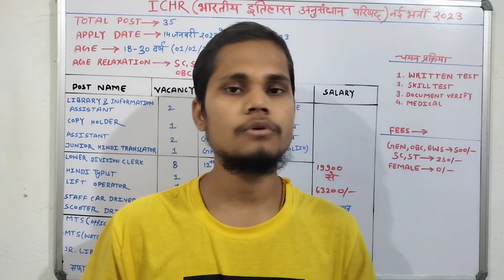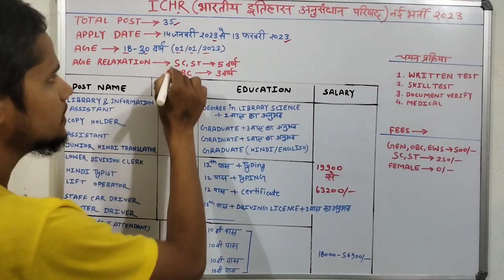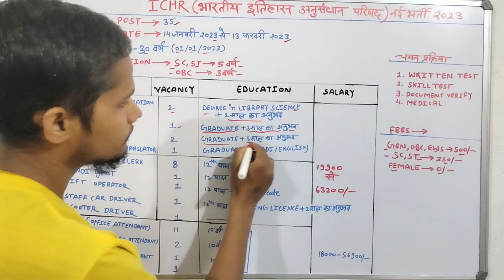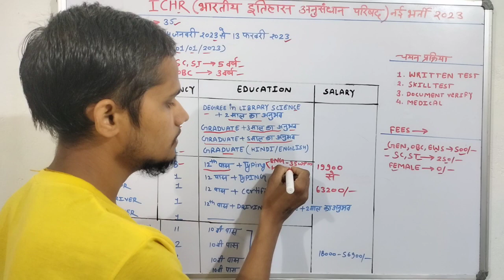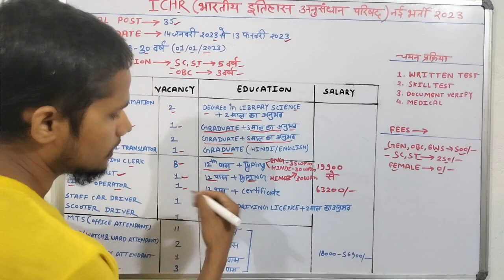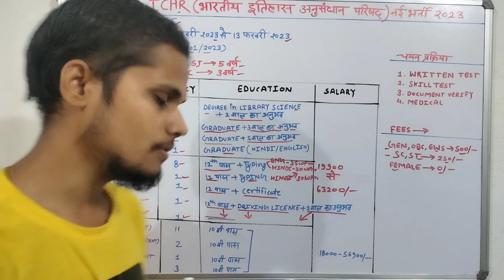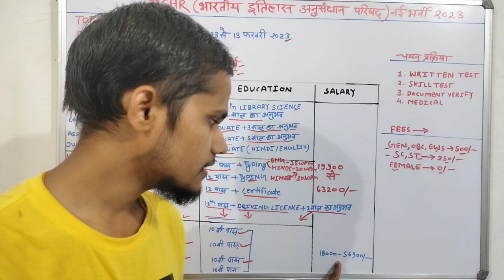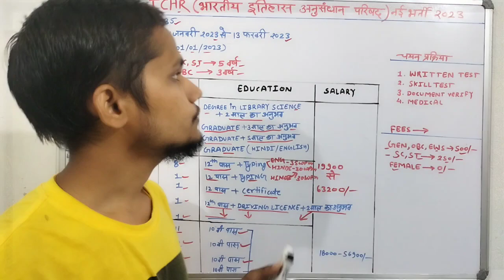ichr mts group c various post recruitment 2023|10 pass upcoming|ichr vacancy 2023|12th pass job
ichr mts group c various post recruitment 2023|10th 12th pass govt job|ichr vacancy 2023|10 pass upcoming|top 5 govt job vacancy in january|upcoming vacancy 2022-23

your question:===
mts ichr group c various post recruitment 2023
new vacancy 2023
groups
group1
rrb group d
ichr
insurgent groups
भारतीय इतिहास अनुसंधान परिषद् बड़ी भर्ती 2023 ichr new delhi group c recruitment 2023 ldc
delhi police 2023 bharti
integrated battle group
watchman recruitment 2023
watchmen recruitment 2023
chowkidar recruitment 2023
bro cook vacancy 2022
new vacancy 2022
bro recruitment 2022 notification
bro multi skilled worker vacancy 2022
bro msw recruitment 2022
latest govt job in december 2022
top 5 government job vacancy in november 2022
new vacancy 2022
top 5 govt job vacancy december 2022
10th pass govt jobs 2022
10th pass job
10th pass govt job vacancy 2022
odisha job 10th pass
10th pass job recruitment 2022
10th pass new vacancy 2022
12th pass latest govt job 2022
10th pass government jobs 2022
12th pass government jobs 2022
12th pass jobs 2022
10th pass job
ssc 10th pass job,
bi 10th pass job
12th pass sarkari naukri
10th pass job 2022
job for 10th pass
12th pass job
12th pass jobs
10th pass job
12th pass job private company
12th pass job updates
12th pass private job
12th pass govt jobs 2022
sbi 12th pass job
10th pass job vacancy
12th pass private
12th pass job 2022
12th pass job 2021
12th pass. job
job for 12th pass
12th pass govt job
12th pass job in dubai
12th pass job vacancy
10th and 12th pass job
12 pass jobs
12th pass government jobs 2022
zomato 10th pass job
govtjob portals
UPCOMING GOVT JOBS 2022
2022 में आने वाले सरकारी नौकरी|Upcoming Vacancy ( Recruitment) in 2022 | 2022 Job Vacancy march
upcoming new vacancies in 2022
new job notification in 2022
govtjob portals
2021 में आने वाले सरकारी नौकरी|Upcoming Vacancy
anganwadi 2022
anganwadi vacancy 2022 gujarat
anganwadi new vacancy 2022
anganwadi
anganwadi supervisor
8th pass anganwadi job
srav shisha abhiyan bharti 2022
anganwadi worker